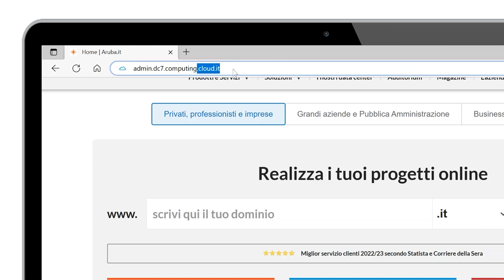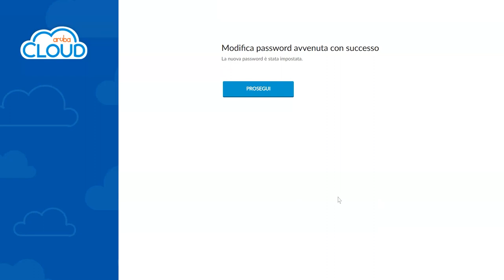Come resettare la password di un account Cloud